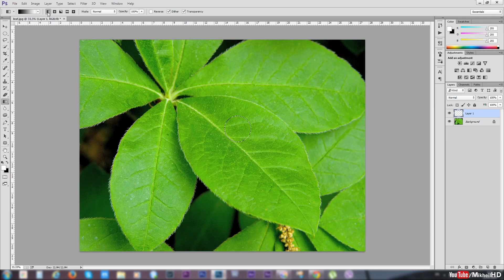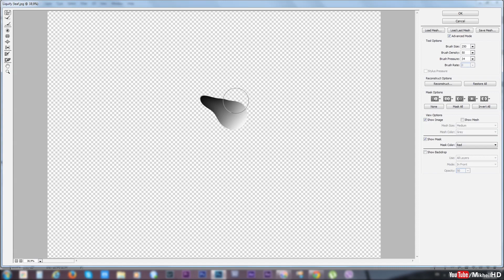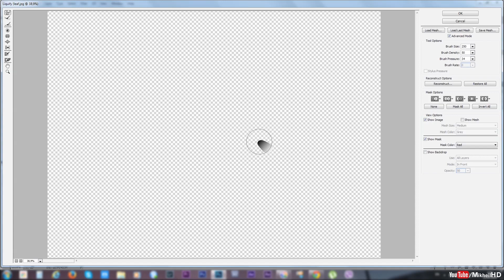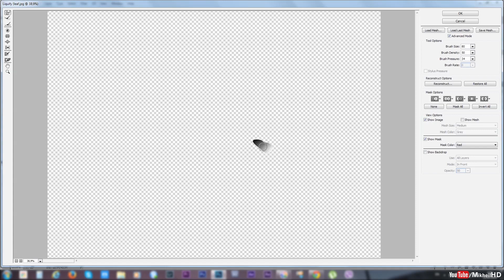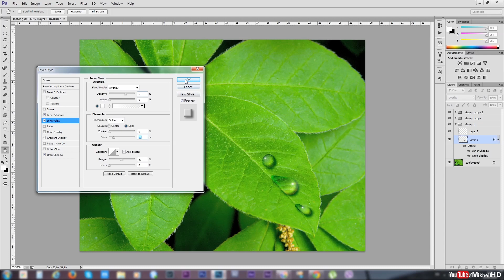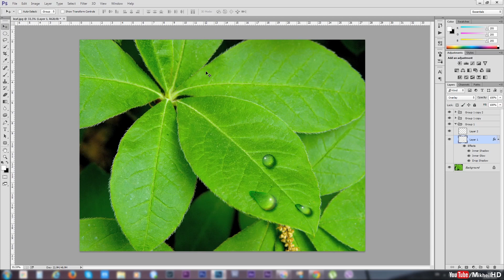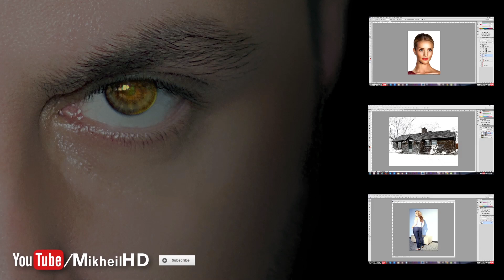ვაკეთებთ წყლის წვეთს - Water drop effect in Photoshop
როგორ გავაკეთოთ წყლის წვეთი Photoshop-ში

გთხოვთ დაგვიტოვოთ კომენტარი, სურვილები და შემოგვიერთდით, თქვენ აღარასოდეს გამოგრჩებათ ახალი გაკვეთილები!

In this Photoshop Tutorial, I'll show you how to create a Water drop in Photoshop.